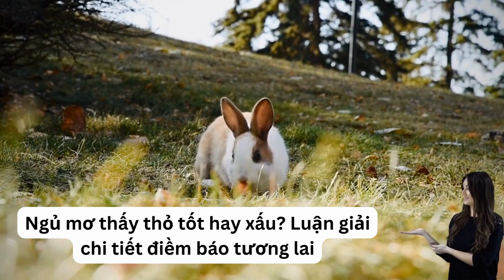Ngủ mơ thấy thỏ tốt hay xấu? Luận giải chi tiết điềm báo tương lai